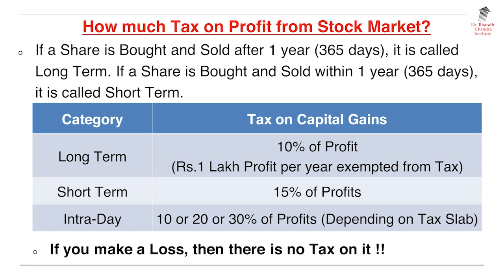ಷೇರಿನಲ್ಲಿ ಲಾಭ ಬಂದರೆ ಏಷ್ಟು ತೆರಿಗೆ ಕಟ್ಟಬೇಕು?